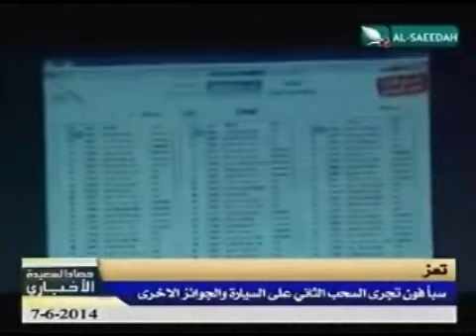حصاد السعيدة 7-6-2014م - سبأفون تجري السحب الثاني على السيارات وجوائز أخرى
تقرير - سبأفون تجري السحب الثاني على السيارات وجوائز أخرى - ضمن برنامج حصاد السعيدة الإخباري ليوم السبت الموافق 7 يونيو 2014م .